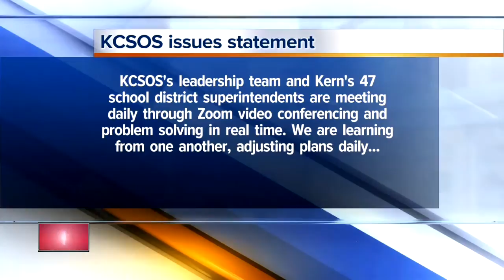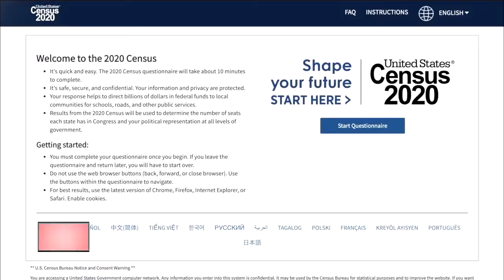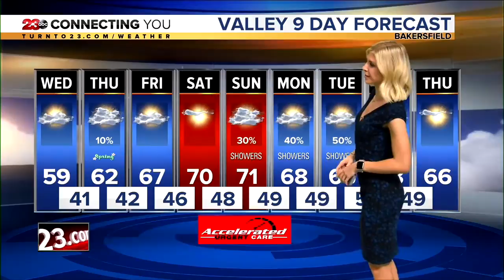23ABC News Latest Headlines | March 17, 11pm